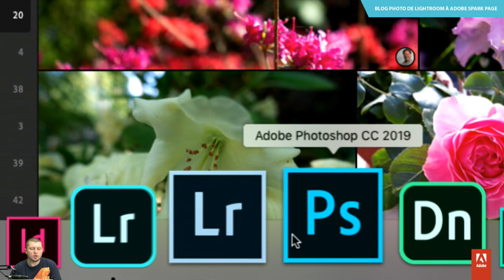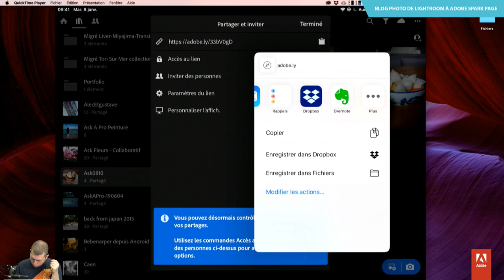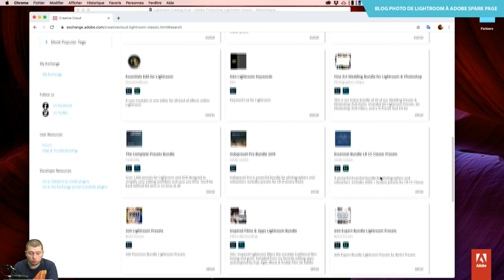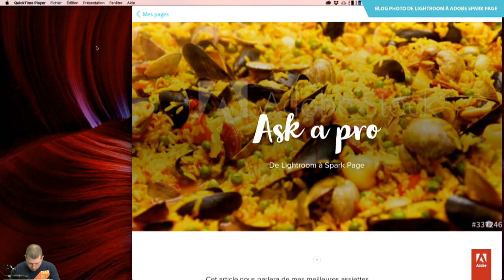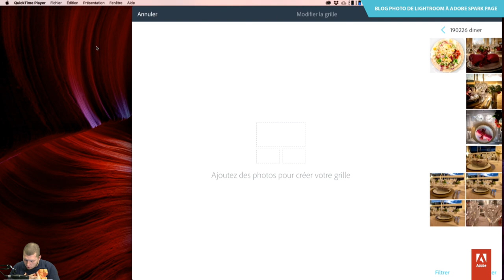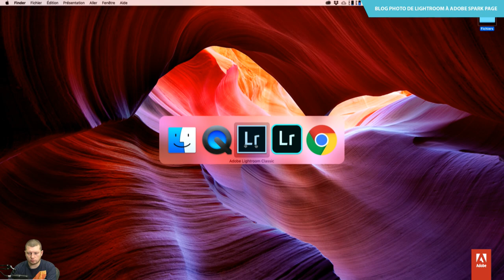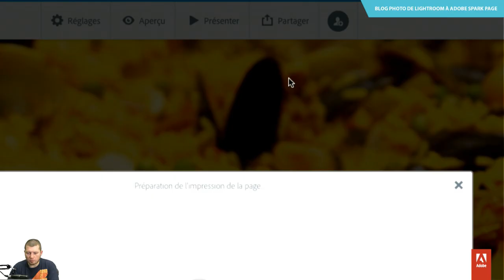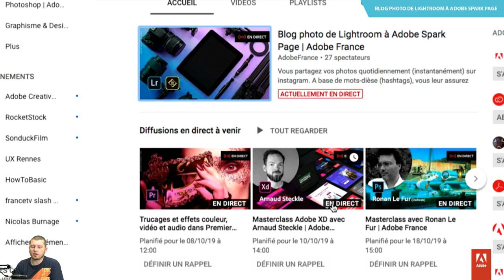Blog photo de Lightroom à Adobe Spark Page | Adobe France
Vous partagez vos photos quotidiennement (instantanément) sur instagram. A base de mots-dièse (hashtags), vous leur assurez une certaine visibilité, mais vous avez aussi constaté que l’espace laissé à l’écriture, pour expliquer votre processus de réflexion et de création était pour le moins réduit et impersonnel.

Durant cette session, sans revenir sur la partie développement disponible dans Lightroom CC et Lightroom Classic, nous nous attacherons à étudier la partie partage.

Nous rédigerons nos premiers posts dans Adobe Spark Page, à base de photos Lightroom, grilles d’images, point de focus sur une image, et bien entendu, le contenu texte.

Nous procéderons ensuite à la mise en ligne de la page, et à la création d’un recueil via Adobe Portfolio.